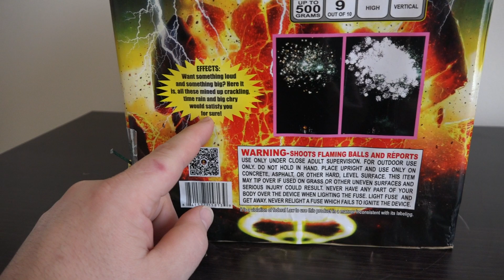BIG BURST by T-SKY FIREWORKS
ALLL You crackle lovers out there!!! This ones for you!!